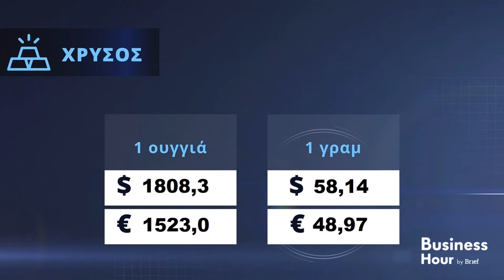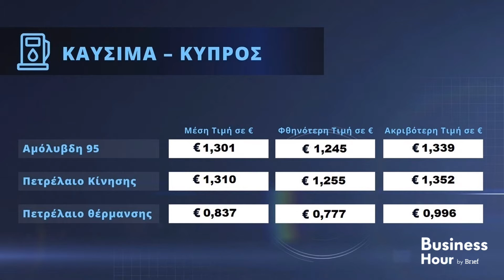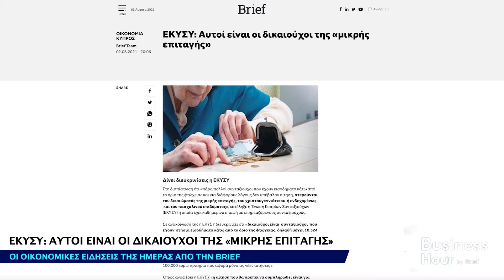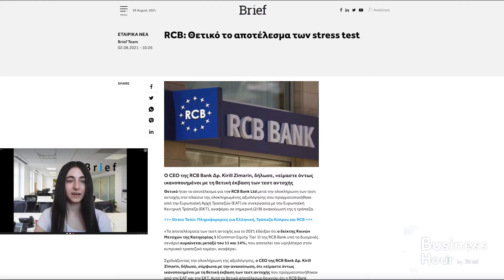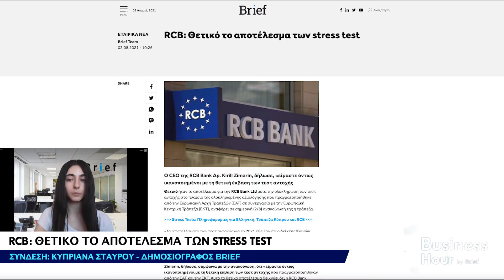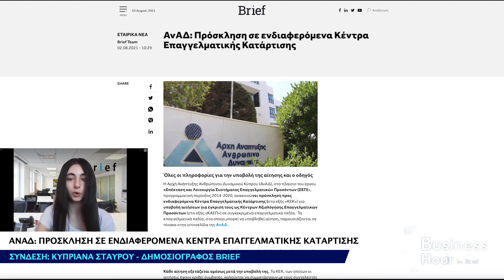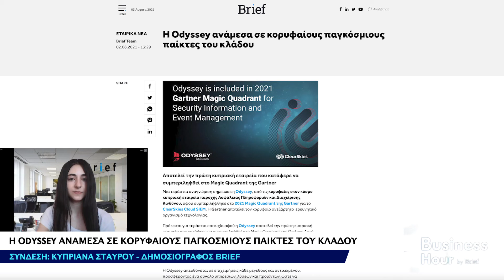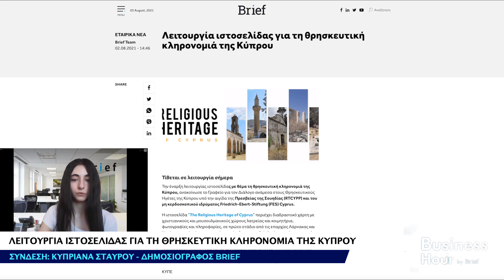Business Hour by Brief - [03/08/21]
Τα βασικότερα συμπεράσματα από την τρίτη έρευνα της ΟΕΒ για τις επιπτώσεις της πανδημίας του κορωνοιού, τα προβλήματα που αντιμετωπίζουν οι επιχειρήσεις με τους εμβολιασμούς, αλλά και από την υποχρεωτική χρήση SafePass, αναλύθηκαν στην εκπομπή Business Hour by Brief με την Κωνσταντίνα Ρουσιά, την Τρίτη 3 Αυγούστου, 2021.

Καλεσμένος ο Αντώνης  Φραγκούδης Διευθυντής Τμήματος Επιχειρηματικής Ανάπτυξης και Οικονομίας ΟΕΒ